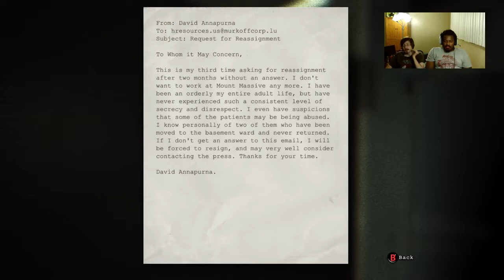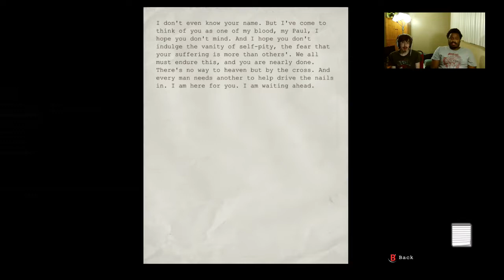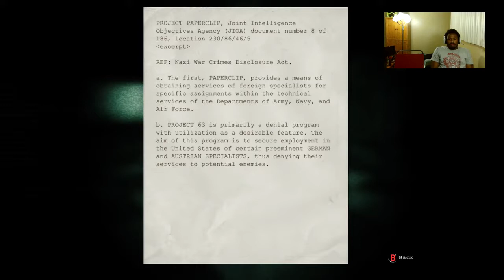Nacho & Archer WELCOME 2015! - 1 / 2